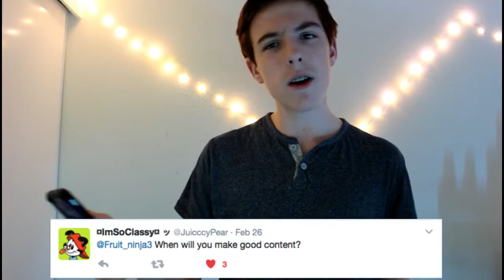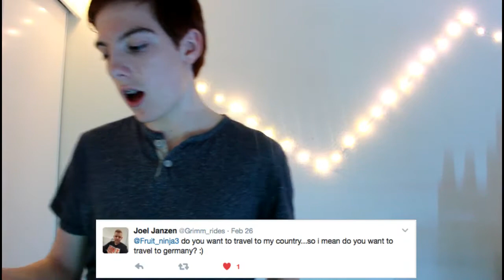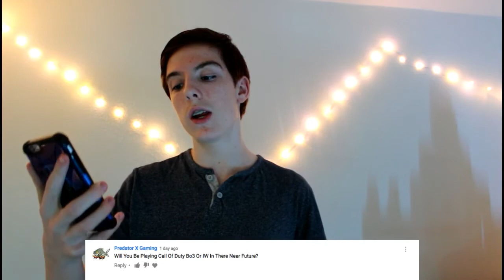WILL I BE GETTING A GIRLFRIEND?!?!?! 5,000 SUBSCRIBER Q and A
Hey what up peeps! its cody here bringing you a brand new video!

hope you all enjoyed the video and peace on the streets saaan!
love you guys stay awesome!